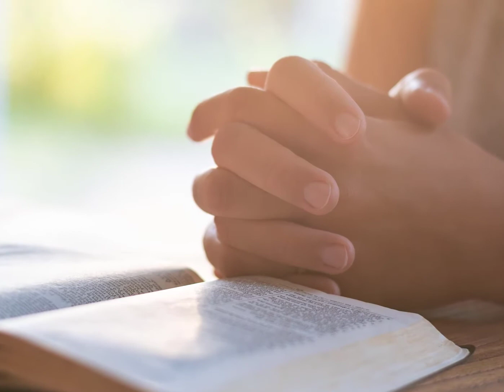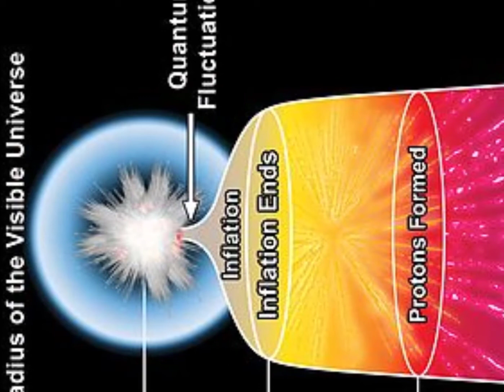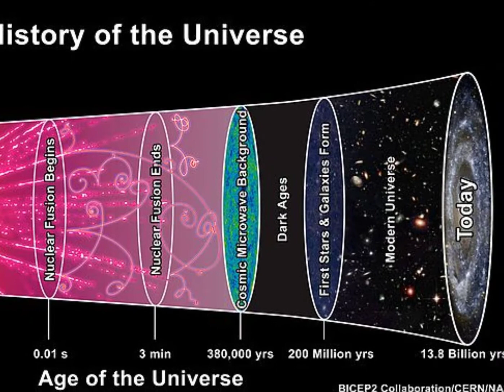Pearls Ep 43 Signs of Our Soul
Human beings are a composite of a physical body and spiritual soul - we are enfleshed spirits - but we can lose sight of that in the busyness of life.  We look at different phenomena that help remind us of the spiritual reality of who we are.